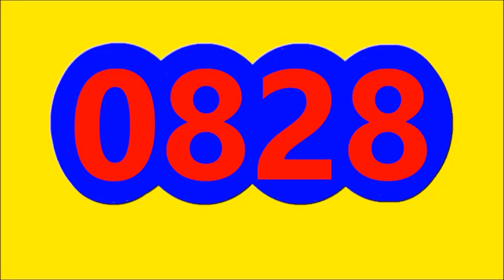RESULTADO SORTEO EL DORADO MAÑANA DE HOY LUNES 8 DE AGOSTO DEL 2022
Resultado